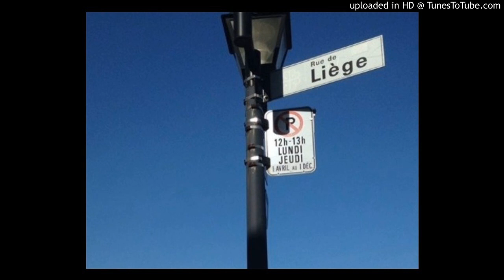Heart Pulse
a tas95 original. thx to kim for the photo